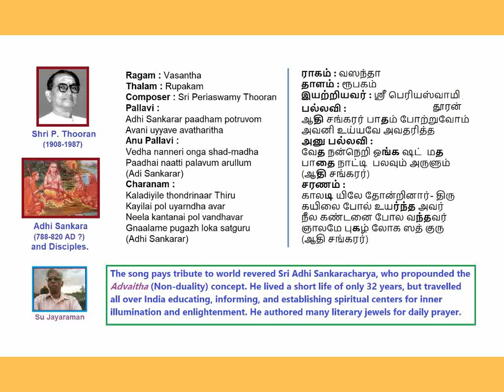Adhi Sankarar paadam Vasantha Periaswamy Thooran on Adhi SankaracharyaVoice: Su Jayaraman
Adhi Sankarar paadam Vasantha Periswamy Thooran on Adhi Sankaracharya Voice: Su Jayaraman (SuJ)